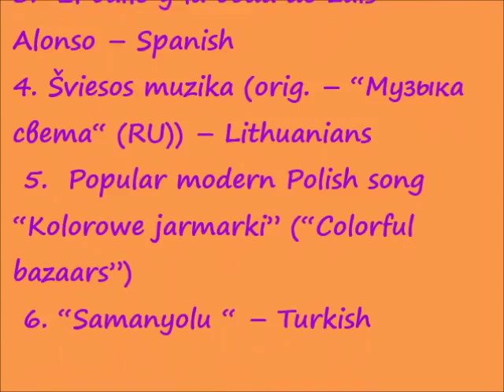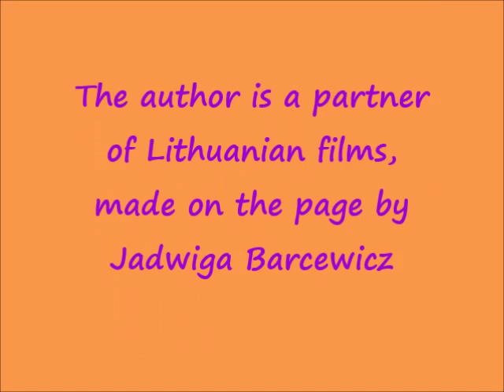BASE project "ArtBridge 7"- Part III